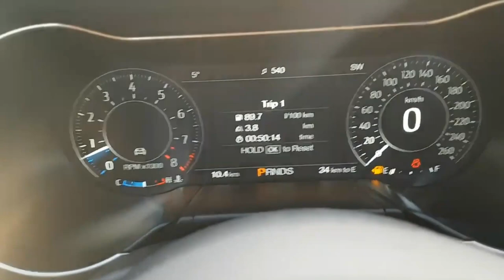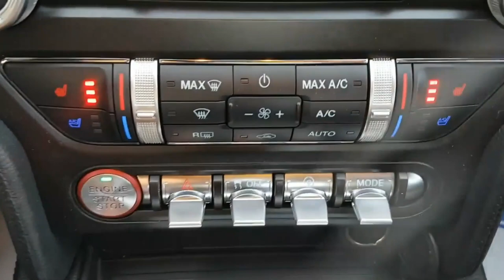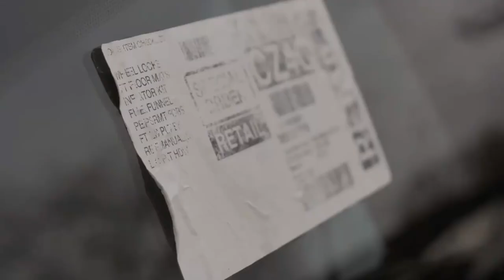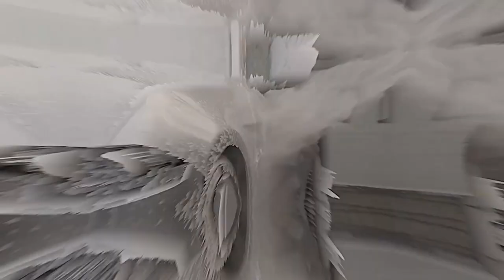The Best 2022 Ford Mustang Expert Review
On the 2021 Mustang, entry-level versions of the EcoBoost and GT have a miniscule 4.2-inch infotainment display, but Premium-trim cars, the Mach 1, and GT500 have an 8.0-inch touchscreen. That larger screen runs Ford's Sync 3 user interface and included Apple CarPlay and Android Auto; built-in navigation is an optional extra. All Mustang models have two USB ports. A 12.0-inch digital gauge cluster display is optional on Premium trim models and standard on the Mach 1 and GT500. The standard audio system has six speakers, and Premium trim models have a nine-speaker standard or 12-speaker Bang & Olufsen premium optional system.